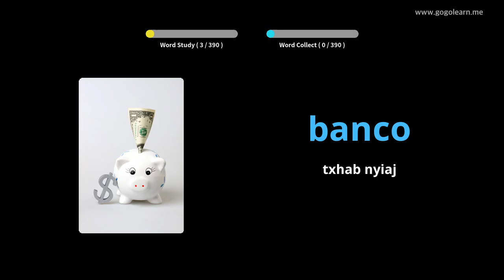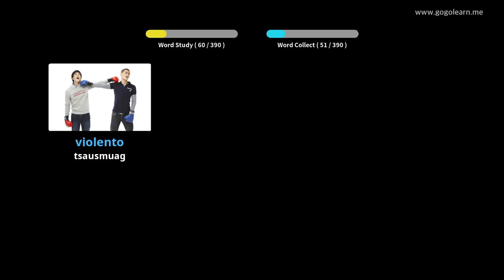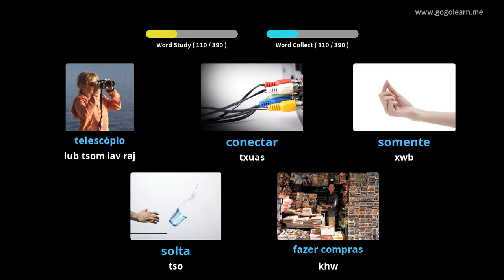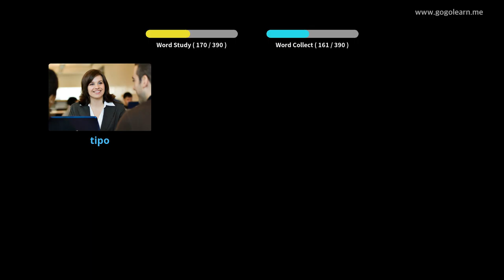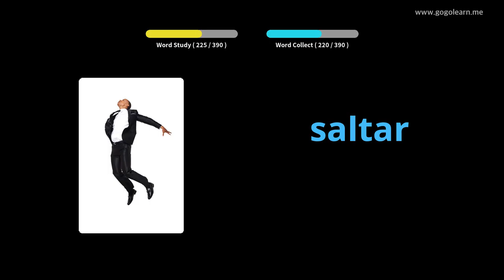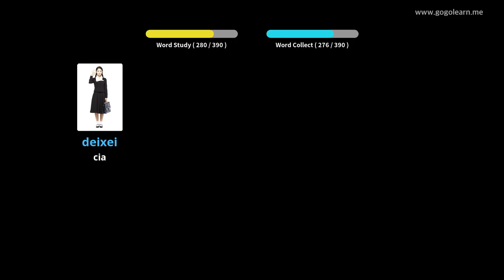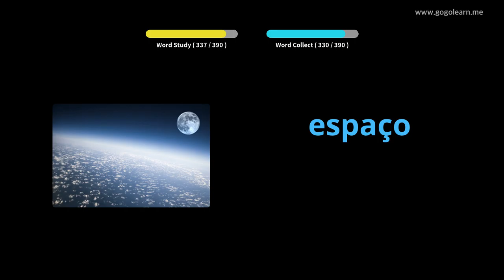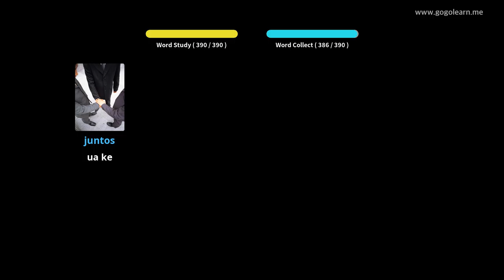Lub Suab Lus Hmoob Ob Zaug Ntxiv 1 | Golearn